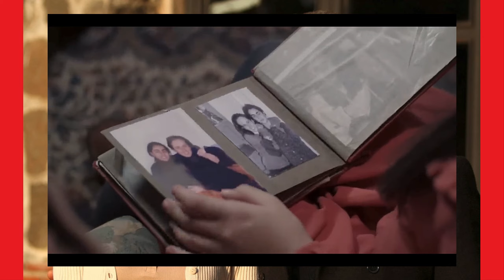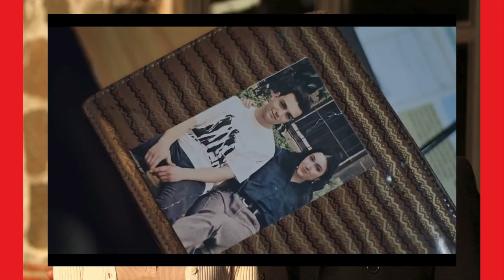MELISSA - CAPITULO 9 - (TELEFE ARGENTINA) VIERNES 1/3/24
MELISSA ENCUENTRA UNA FOTO DE MAHINUR Y CUNEYT ROTA POR LA MITAD!!
HAZIM TERMINA DE AS3SINAR A SERMIN DESPUES DE QUE FUERA A VERLO A SU CASA!!